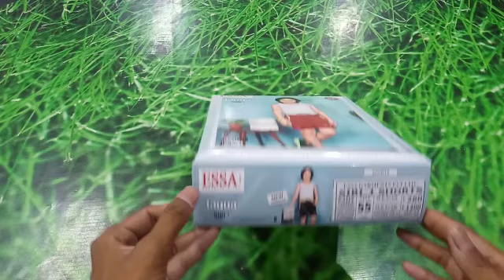ESSA SIBI 1 SHORTS